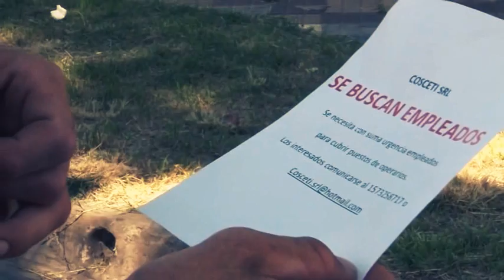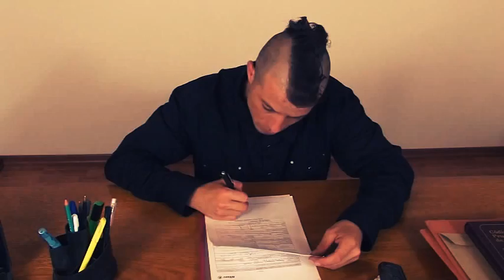Circo de Mentiras - Sin Botones Rock [Vídeo Oficial HD]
CIRCO DE MENTIRAS - SIN BOTONES (Tema Difusión, Adelanto del 2° Disco)

Caí tan fuerte, estalle con el suelo y vi,
que tan mal podía estar.
Hice mil preguntas, nadie supo responder y fue ahí que me puse de pie.
Estoy afilando los dientes para volver a verte sonar,
y que me hagas vibrar.

Mientras más larga es la explicación, mucho más grande es la mentira que me estas contando!

Es un circo de mentiras, o es el sol que no ilumina?,
no quiero caer en tu trampa otra vez! (BIS)

Esta mañana no esperé, arranque por la calle de siempre, donde me das más.
Ya tengo un destino marcado, es más fuerte que yo, y no lo voy a abandonar.

Tema grabado en uno de nuestros ensayos, en las instalaciones del "Primer Piso Estudio Recording", situado en la localidad de Monte Grande, Pcia de Buenos Aires. El mismo formará parte de nuestro segundo material discográfico, del cual ya te.